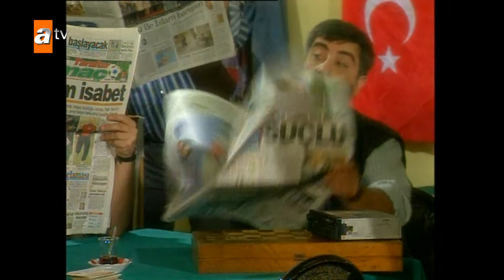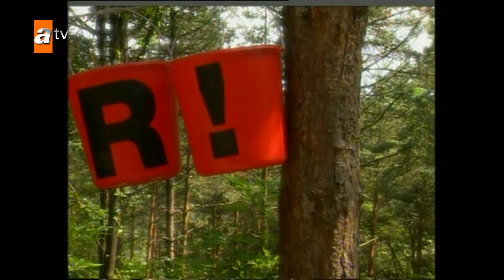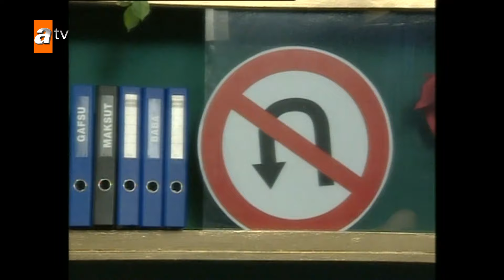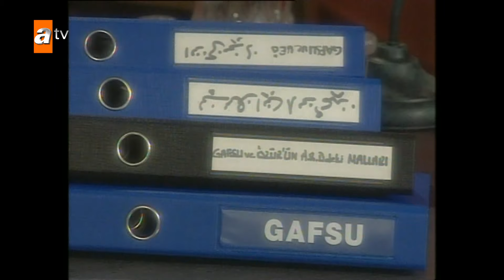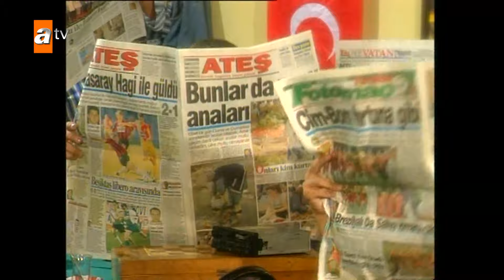Reyting Hamdi 1. Bölüm - Tek Parça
Reyting Hamdi, 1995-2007 yılları arasında çeşitli kanallarda çeşitli isimlerle yayınlanmış ama en çok bu ismiyle bilinen Hamdi Alkan'ın başrolünü oynadığı güldürü programıdır. En bilinen tiplemeleri Gazman, Kara Hatca ve Yarmagül'dür. Gazman, Superman benzeri bir süper kahraman tiplemesidir.